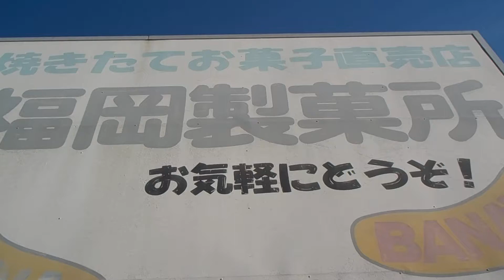岡山県岡山市【（有）福岡製菓所】工場直売店・外観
岡山県岡山市中区
一般国道
国道２号線
岡山バイパス
（有）福岡製菓所
工場直売店
外観
★（有）福岡製菓所
所在地・岡山県岡山市中区平井１１０１番地８
創業・大正６年
営業時間・０７：００～１７：００
定休日・土曜日・日曜日・祝日
令和３年７月２１日（水）（有）福岡製菓所（岡山県岡山市中区平井１１０１番地８）